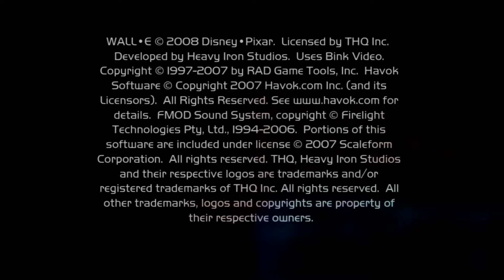Gameplay 360 - WALL-E PAL FR (2008)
Bonjour, voici une video de gameplay faite maison
avec ma Xbox 360 + un Hauppage HD et le jeu originale

Aujourd'hui je vous présente le jeu WALL-E est un jeu de plateforme
dans l'univers du film de pixar/disney, trés agreable, musique genial,
maniabilité immediate, assez rare pour le dire mais bonne petite adaptation
en jeu pour un film :) a tester, le jeu est sortie en 2008